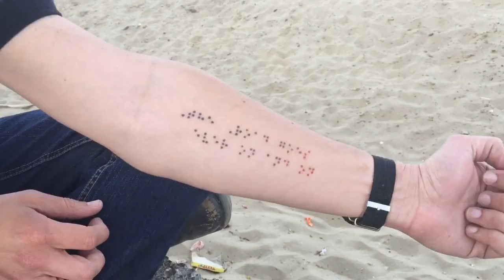Tattoos and Tetouan. - 3PoC Quick Bits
A quick beachside ramble about tattoos. If you've got a strong feeling about something and want to represent it artistically, get a tattoo. If there's something you're far less invested in but want to commemorate something fleeting, maybe get a bracelet.